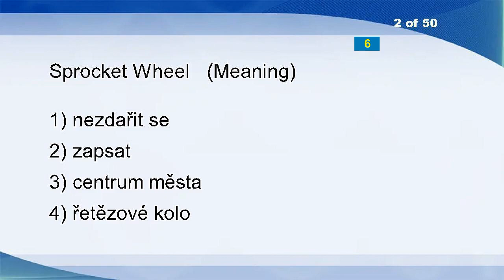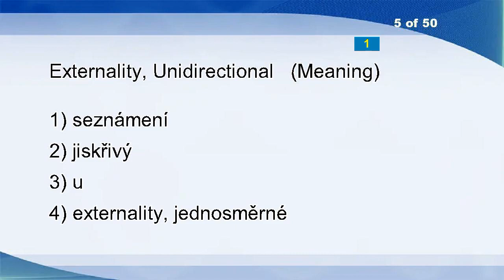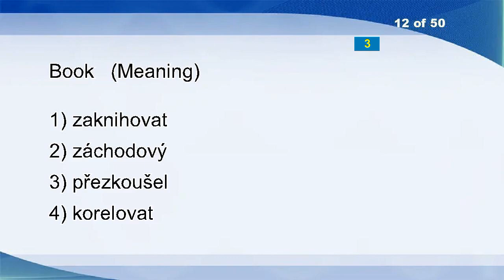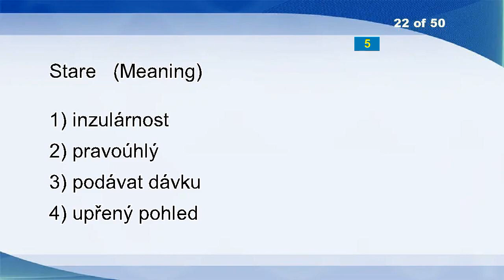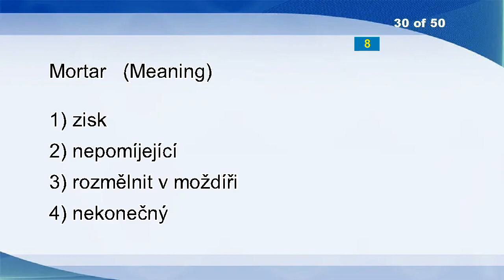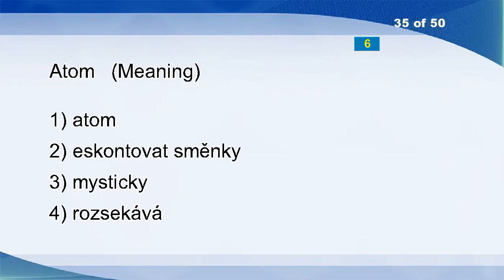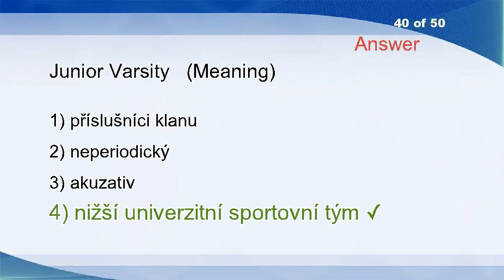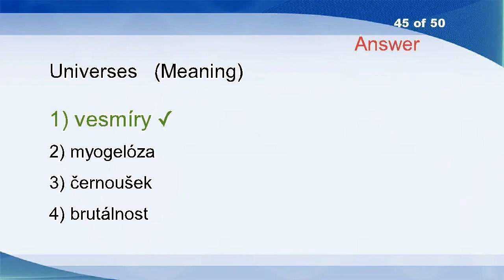English Czech Vocabulary Word Power Test 2196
Intoxicate
Sprocket Wheel
Intellectuals
Unconquerable
Externality, Unidirectional
Park
Deck Out
Restriction
Movement
Hypaesthesia
Jet-lagged
Book
Reflect
Protagonists
Heresies
Middle Ear
Accredit
By What
Romancer
Fussiest
Mucker
Stare
Speedboat
Synonymic
Crispiest
Journalistic
Posthumous Child
Returns
Coat
Mortar
Amiable
Clipping
Height Sealing Mark
Free Zone
Atom
Ringleader
Politesse
Mag
Proclimax
Junior Varsity
Perish
Tug
Canebrake
Erotism
Universes
Submergence
Overcautious
Heart
Subtle
Warheads